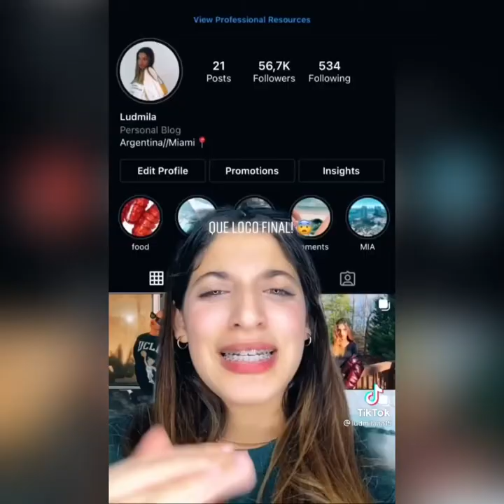Señor que recibía pizzas que nunca había ordenado por 9 años